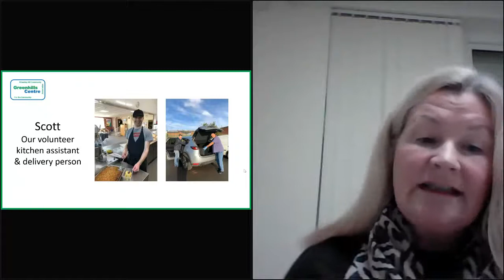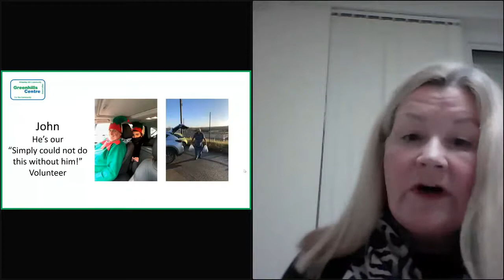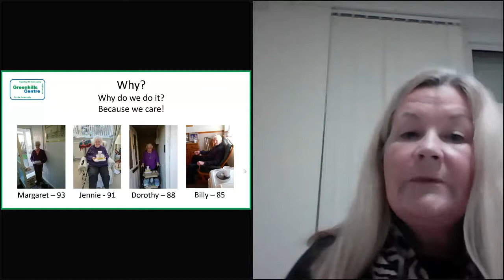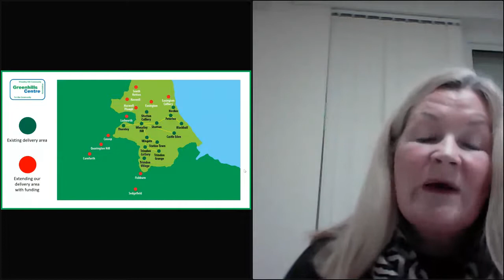Wheatley Hill Community Association - Northern Funder, 27 January 2022